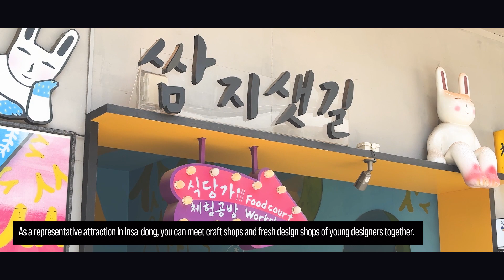[𝑺𝒆𝒐𝒖𝒍 𝑳𝒐𝒈𝒊𝒏] 𝑬𝑷.𝟐𝟑 𝑺𝒔𝒂𝒎𝒋𝒊-𝒈𝒊𝒍, 𝑰𝒏𝒔𝒂-𝒅𝒐𝒏𝒈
Ssamji-gil, Insa-dong, a small jewelry box in Seoul that combines art and tradition
In the traditional streets and alleys of Ssamji-gil in Insa-dong, traditional crafts and
unique works of art meet, and you can enjoy various cultural experiences and traditional gourmet food.

People of all ages can enjoy culture and arts together,

Especially when foreigners visit Seoul, it is a place where they can feel the Korean style.